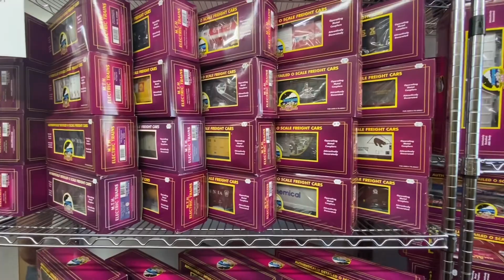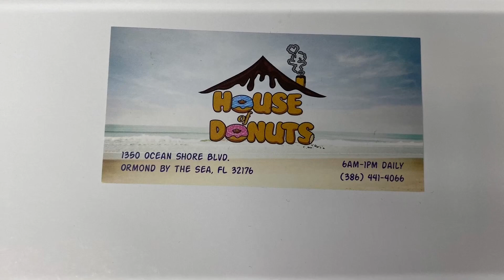The Great Meet and Greet of 2021!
A big thank you to everyone who came out to the get together at Roundhouse South trains in Port Orange FL! We had a great time! Got to meet a lot of great people! Of coarse picked up some goodies for the O gauge/scale MTH and Lionel layout!